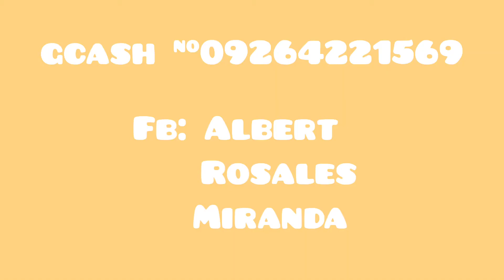A day in the life of my Cats & Dogs |Part2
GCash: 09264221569